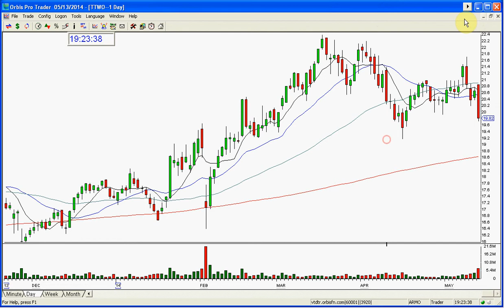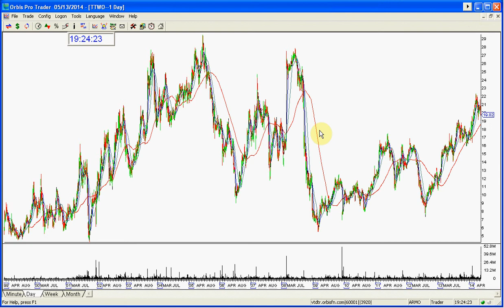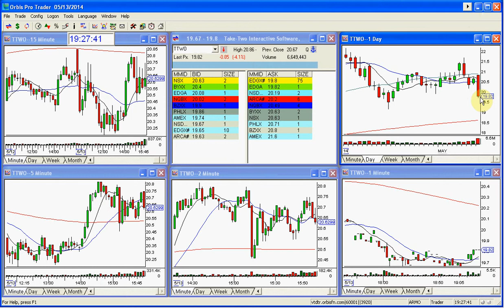TTWO STOCK SWOOSH SHOW GAP POST MARKET REVIEW